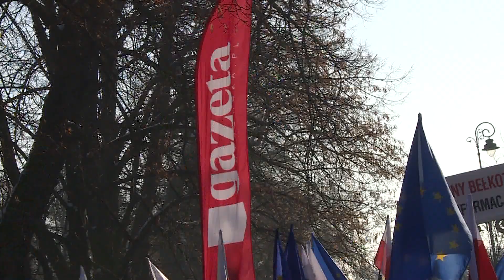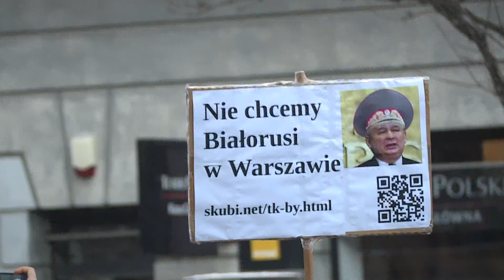Telewizja Republika - KOD ZNOWU NA ULICACH 2016-01-23